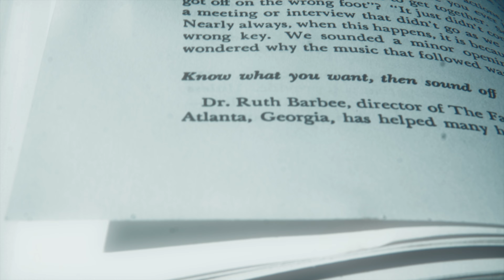'"Reel It In" - 'Atlanta' Short Film - SONY FX30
Last day in Atlanta was ... calm. Too calm. In the Bay Area, one guy would've talked our ears off about how the Mayor of Oakland got bipped at my job. The only thing I caught was a migraine. This time change ain't no joke fa'real.